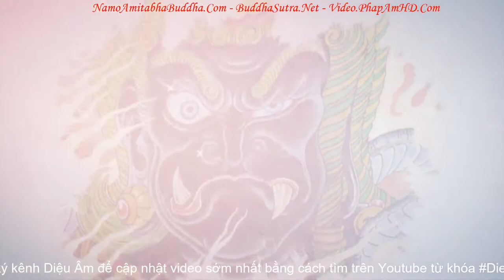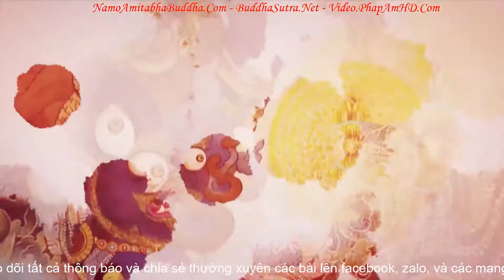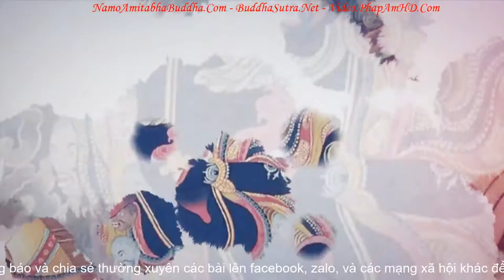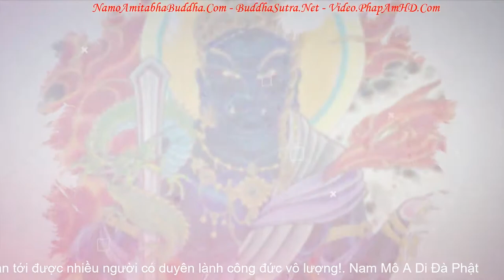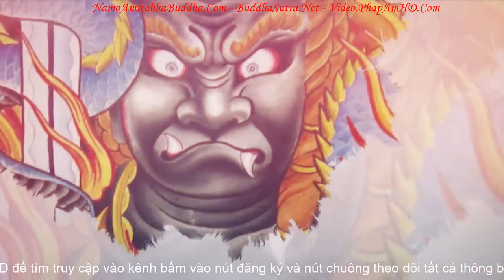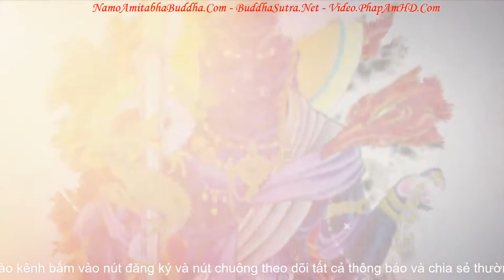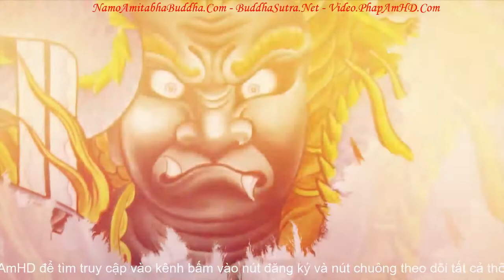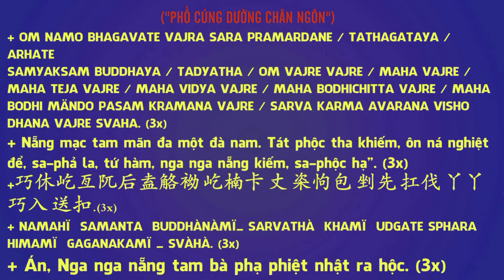Thần Chú Bất Động Minh Vương, Hàng Phục Ma Quỷ, Acala Buddha Mantra不動明王, Fudo Myoo